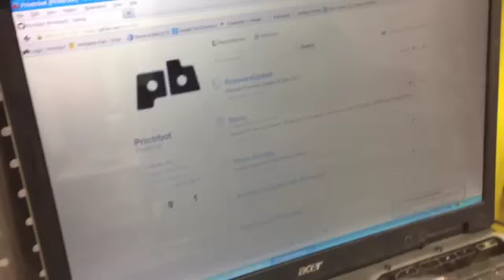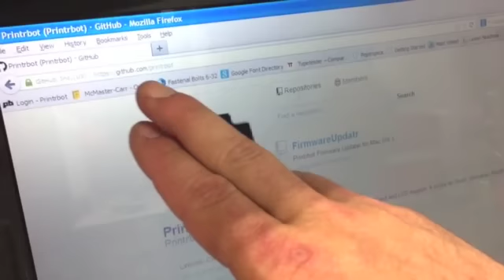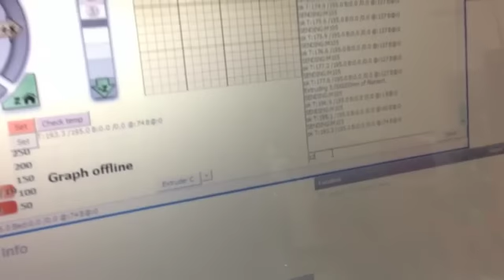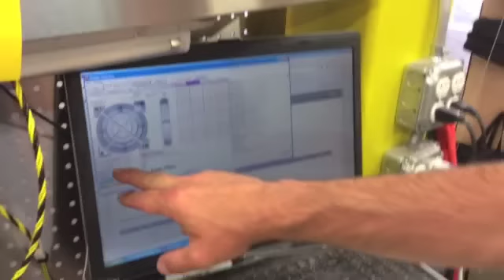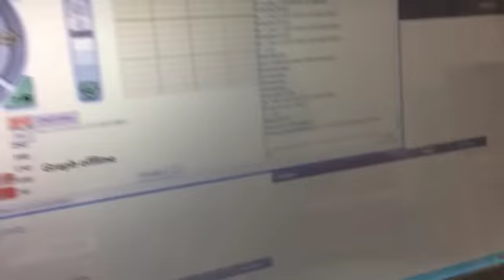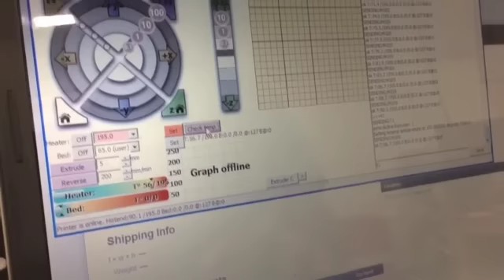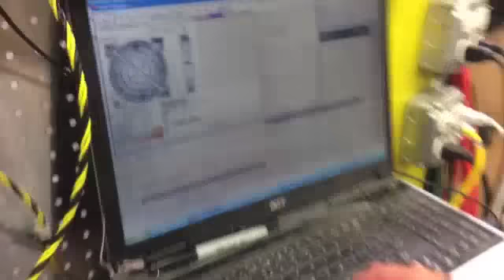Dual/Triple Extruder - Pt 2 "Connection"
Brook Drumm (printrbot.com) discusses connection and firmware for multiple extruders.